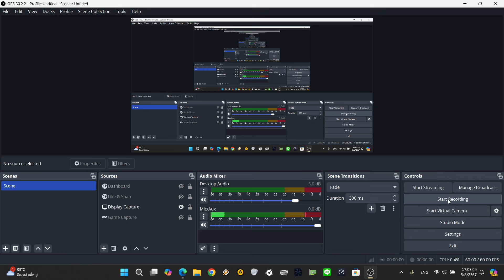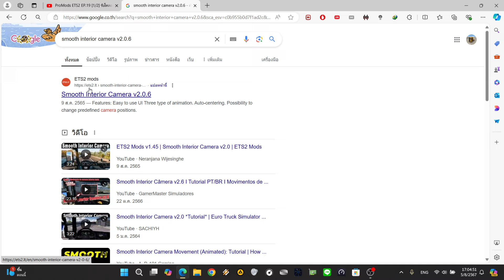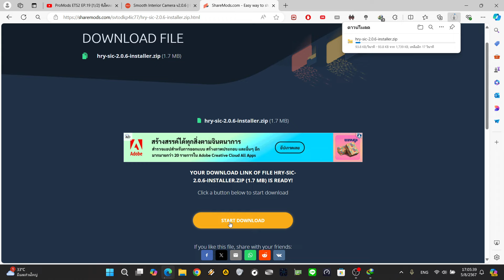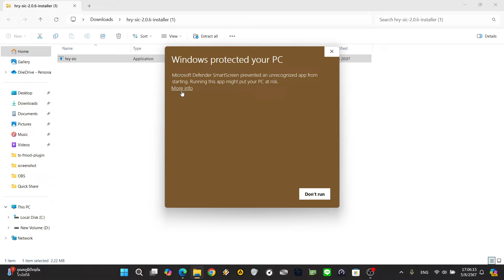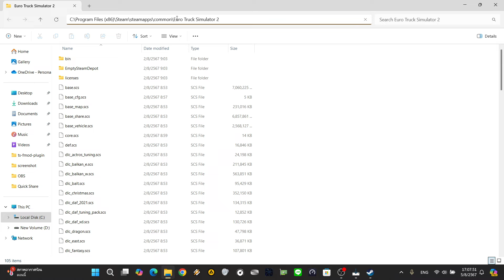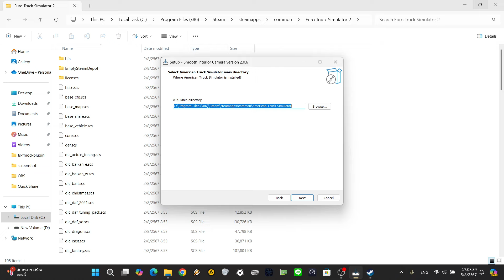วิธีดาวน์โหลด Smooth Interior Camera และตั้งค่ามองซ้าย/ขวาแบบ Smooth